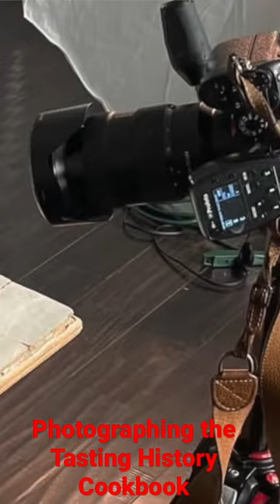Behind the scenes of The Tasting History Cookbook. New episode soon!